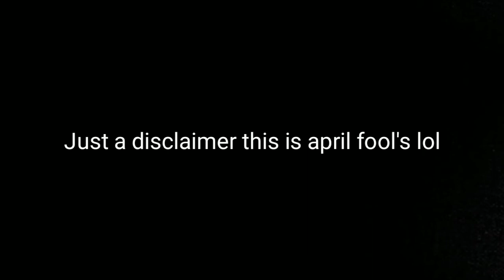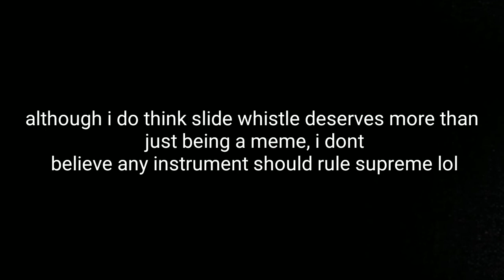I am quitting playing all of my instruments for this.....